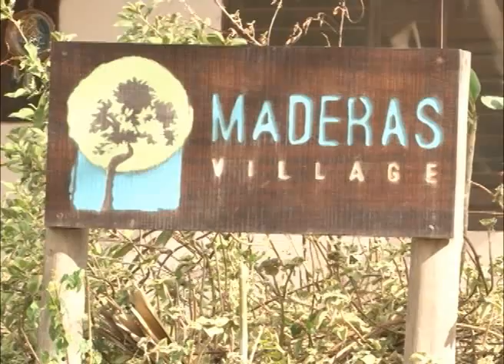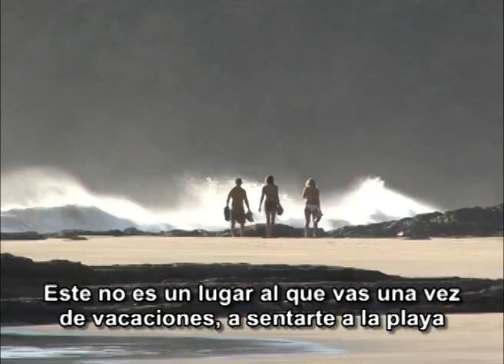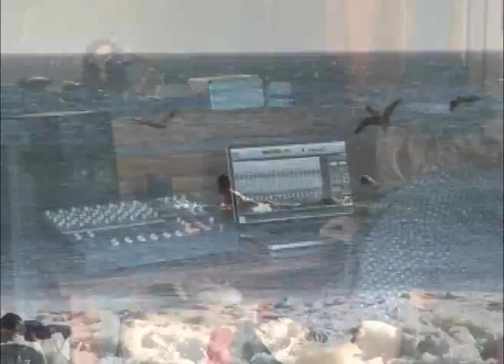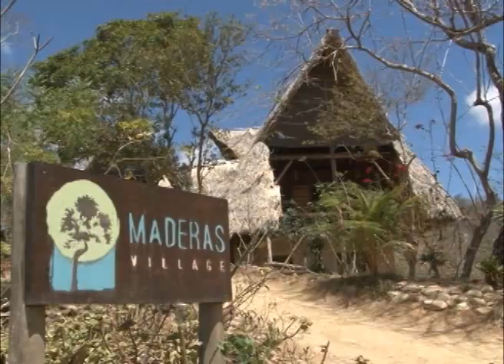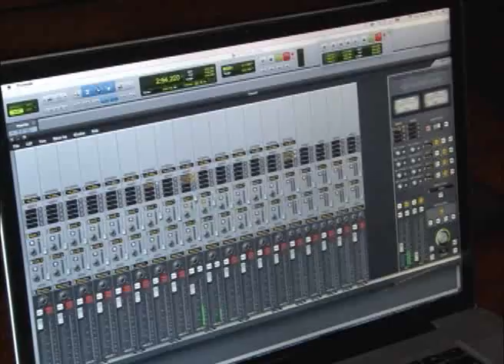Maderas Village: Tras la olas del surf